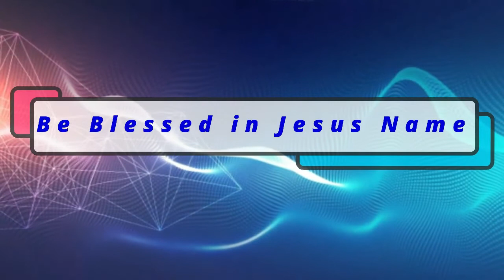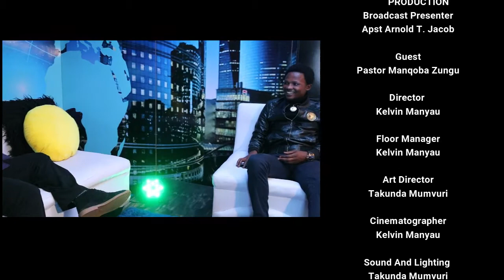GOSPEL HOUR APST ARNORLD WITH PASTOR MANQOBA ZUNGU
Gospel Hour Show with our first guest for 2021 Pastor Manqoba Zungu as they discuss about Internity.